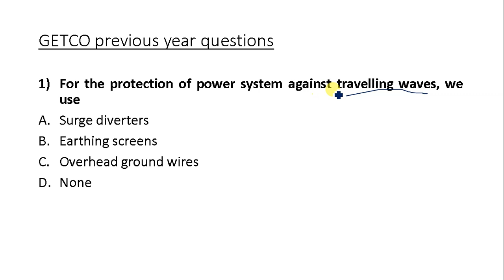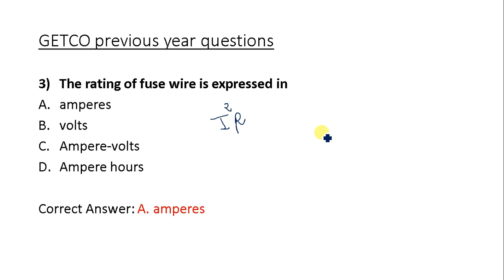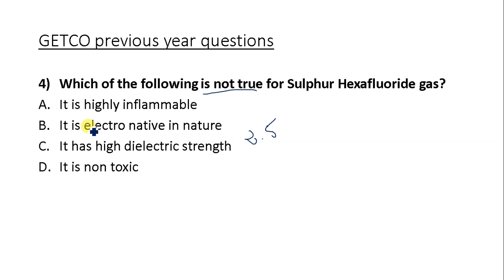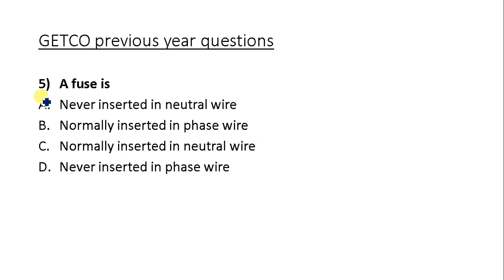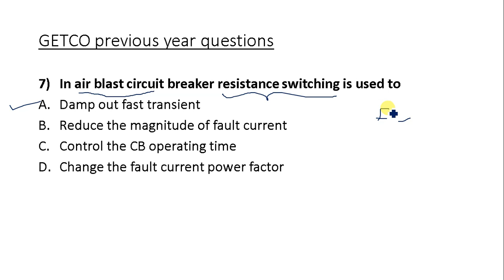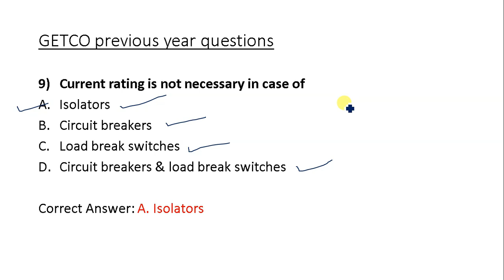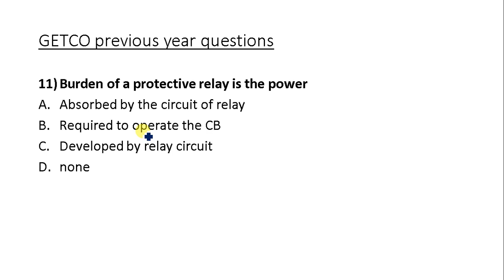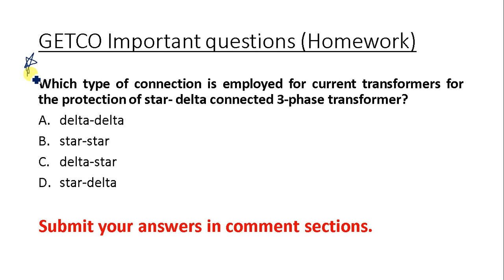GETCO 2021 || [PART-1] Switchgear & Protection Previous Year MCQs || GETCO Electrical JE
Timestamp:
00:00 - Intro
00:36 - GETCO 2017 SGP MCQs
07:58 - Homework question (Submit answer in comment)
08:36 - End notes

Find the link of other non-technical videos here,

For any queries or suggestions comment us in the comment section below.